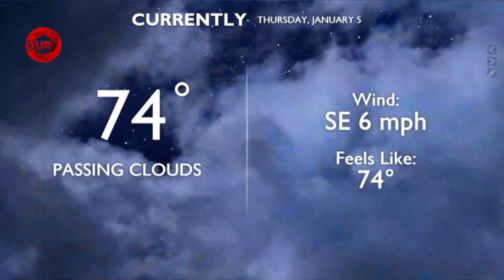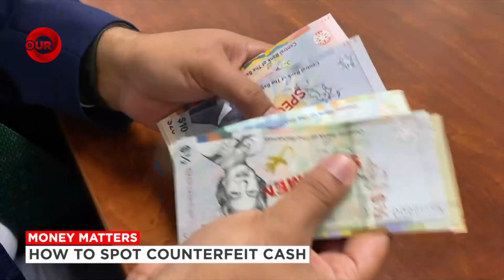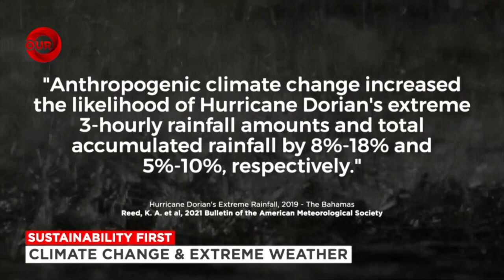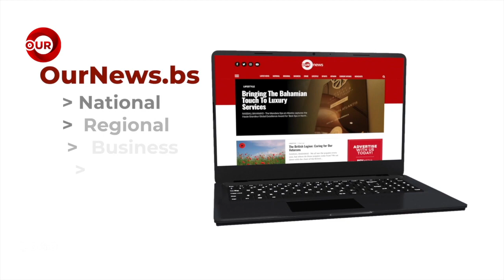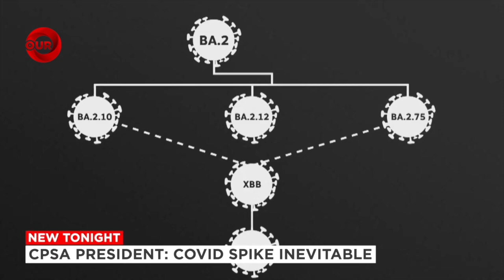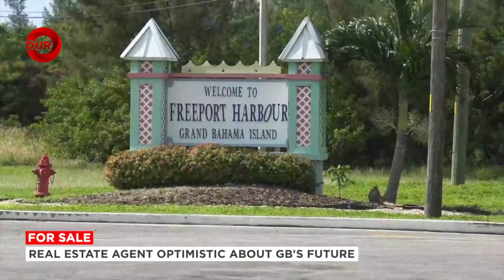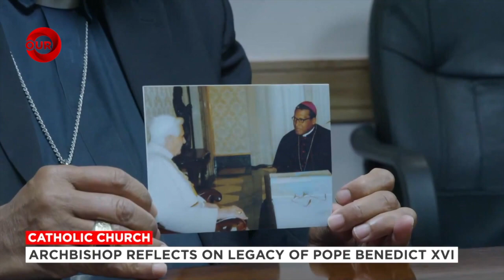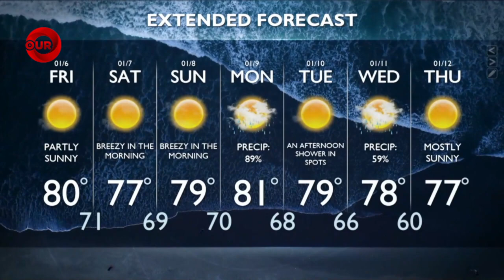7PM OUR NEWS JANUARY 5TH 2023